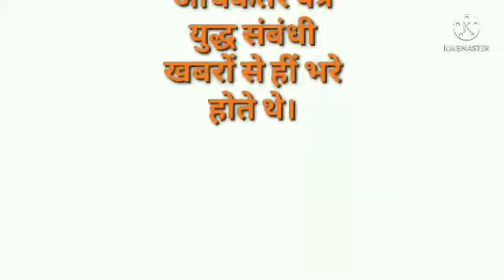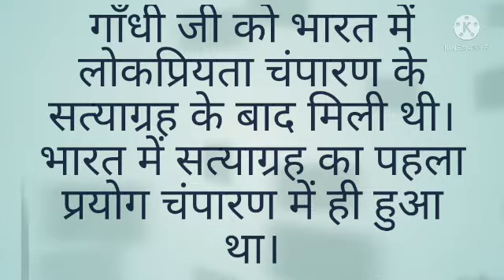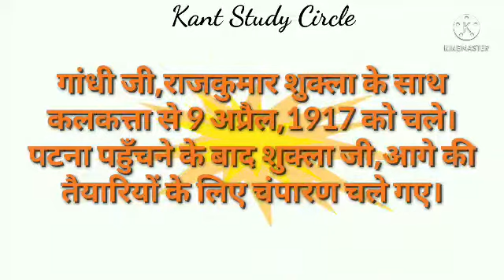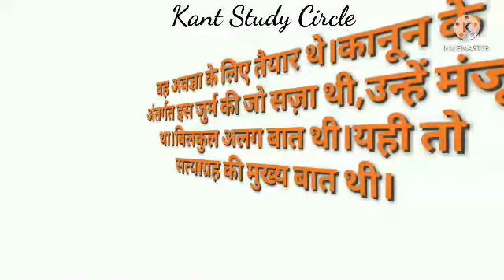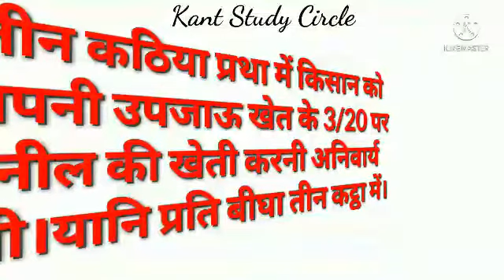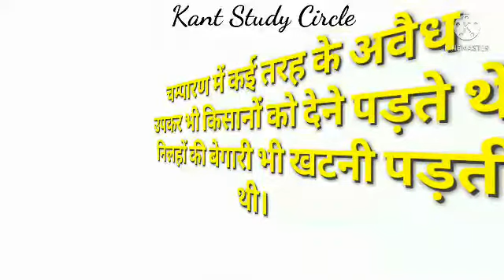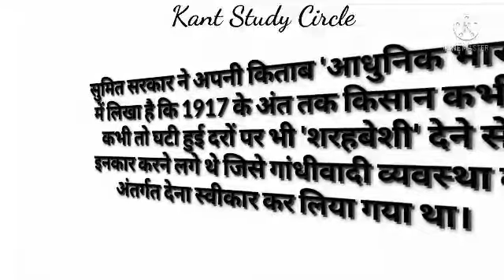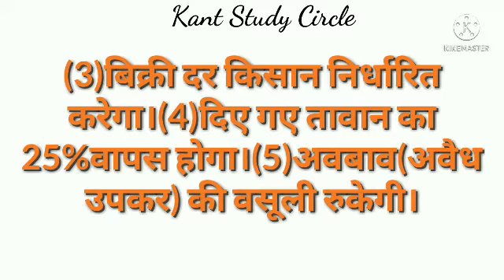Champaran me mahatma gandhi aur tin kathiya system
champaranmemahatmagandhi tinkathiyapranali tinkathiyapratha tinkathiyasystem champaranaandolan1917 bharatkeswadhinatasangharshmemahatmagandhi mahatmagandhikomahatmakiupadhi bapahiputahi tawan champaranmetawan sharahbesi champaranmesharahbeshi upsc bpsc upssc jpsc railwayntpc railwaygroupd sscchsl ssccgl competitive exams#pcsexams